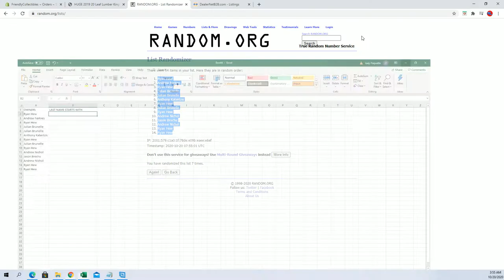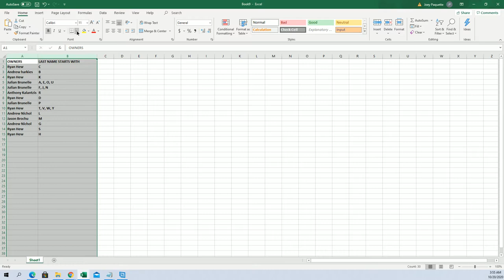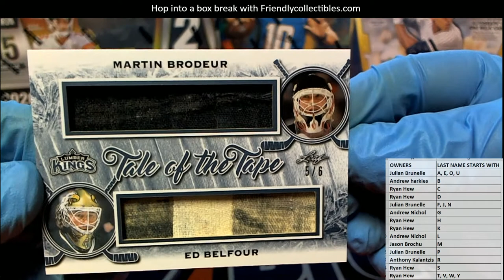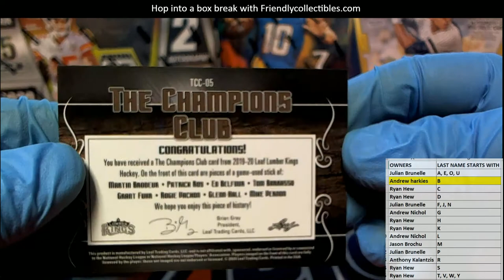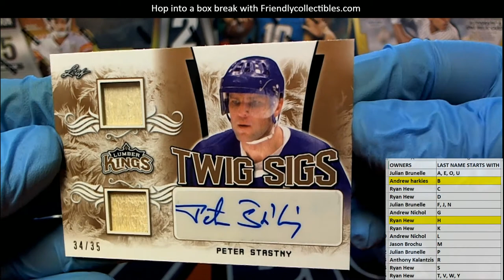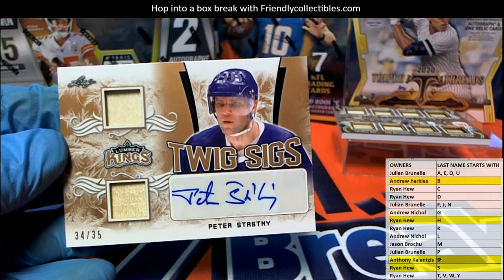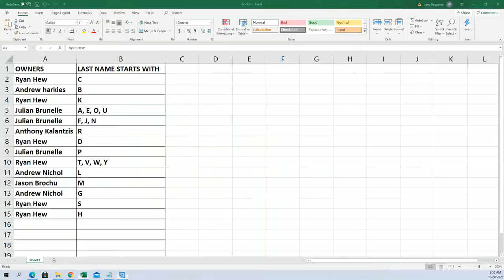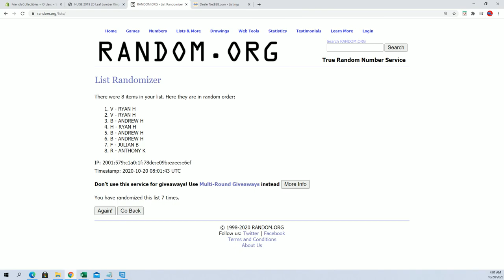2019 20 Leaf Lumber Kings Hockey Box ID 20LEAFLUMKH109